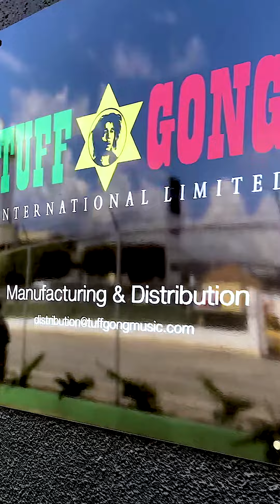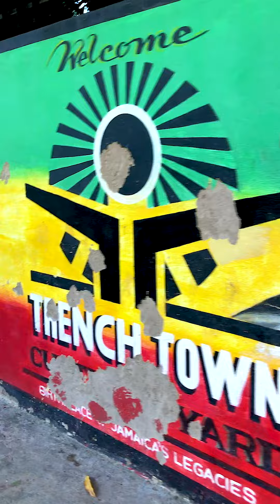OverJam Festival - OverJamaica 2022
OverJamFestival - OverJamaica 2022 🌈 🇯🇲

The year that is coming to an end has been a very important one for the Overjam family. We celebrated our 10th anniversary, and for the occasion we decided to visit the magical island that generated the world we dedicate our whole year to. For the first time, we went to Jamaica, trying to immerse ourself in the local culture and living every possible aspect of it: from the breath taking beaches to the legendary spots where the history of Reggae was made, all of these while enjoying the tasty Caribbean flavours and lovely people. We worked intensively for OverJam Festival and this would have never been possible without all the people that supported us in this amazing endeavour!

Now it's time to work towards our 11th edition.
See you in Tolmin: 16-20 August 2023!
Come and live your OverJamExperience

🇸🇮 Leto, ki se izteka, je bilo za Overjam družino zelo pomembno. Praznovali smo 10. obletnico in za to priložnost smo se odločili obiskati magični otok, ki je ustvaril svet, ki se mu posvečamo celo leto. Prvič smo šli na Jamajko, se poskušali potopiti v lokalno kulturo in živeti vse možne vidike: od dih jemajočih plaž, do legendarnih točk, kjer se je pisala zgodovina Reggaeja, vse to ob uživanju v okusnih karibskih okusih in v družbi čudoviti ljudi. Intenzivno smo delali za OverJam Festival in to nikoli ne bi bilo mogoče, brez vseh ljudi, ki so nas podprli pri tem izjemnem prizadevanju! Iz srca, hvala vsem!

Zdaj je čas, da delamo na naši 11. ediciji Overjam-a.
Se vidimo v Tolminu: 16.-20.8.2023!
Pridite in živite svojo OverJam izkušnjo!